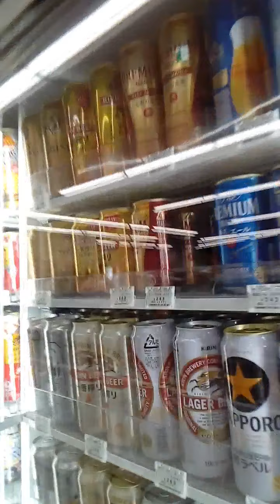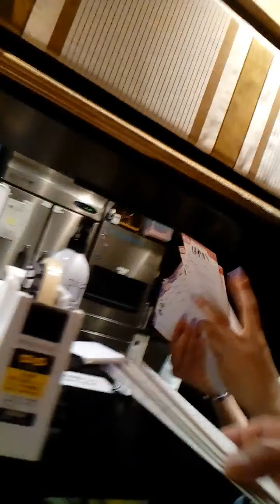Barlesque nagoya rehersal may29 summer na sa japan